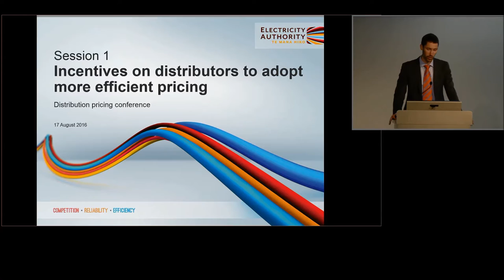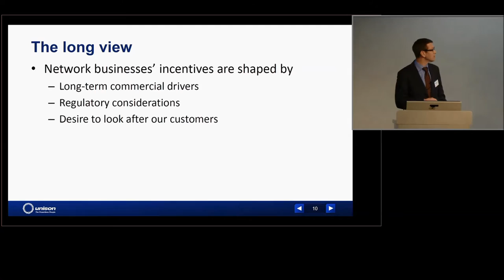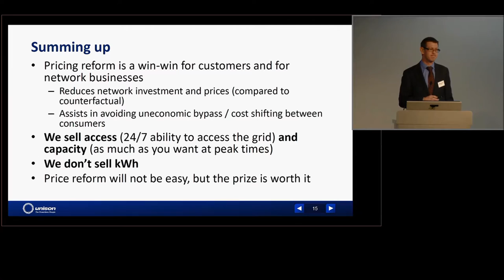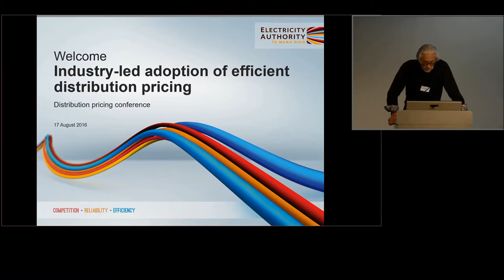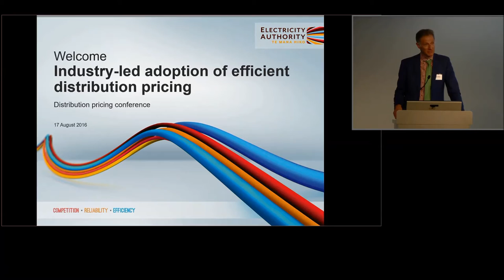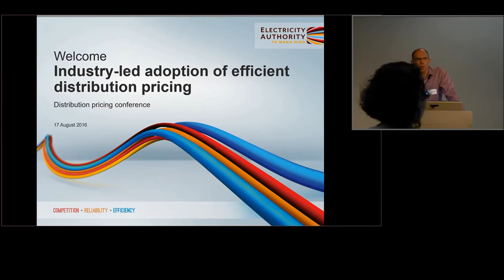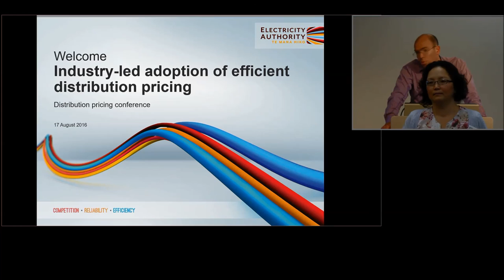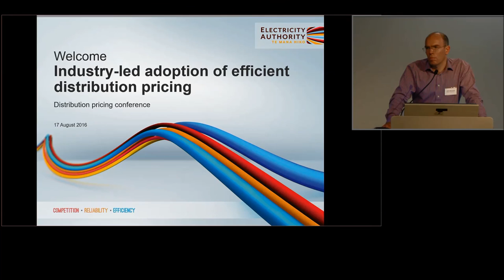Distribution Pricing Conference - 2/5 - Strength of incentives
The Authority held a Distribution Pricing conference on 17 August 2016 in Wellington.

Speaker one: Nathan Strong, Chair ENA Regulatory Working Group
Speaker two: Michael Pryor, Head of Designing Tomorrow, Contact
Speaker three: Roger Sutton, Director, Network Tasman and Electricity Consultant